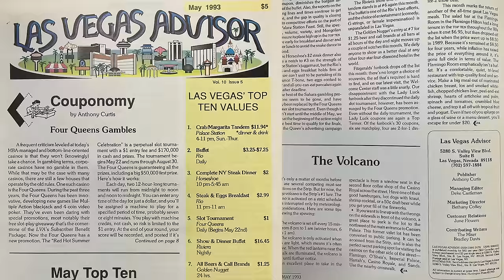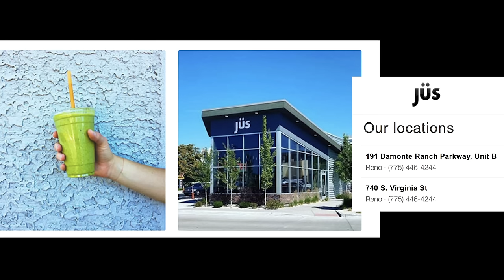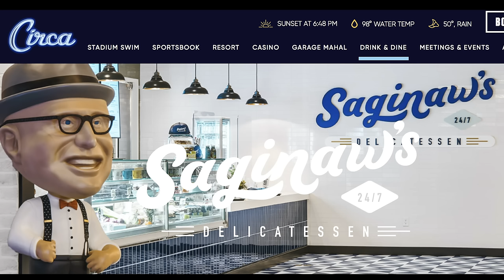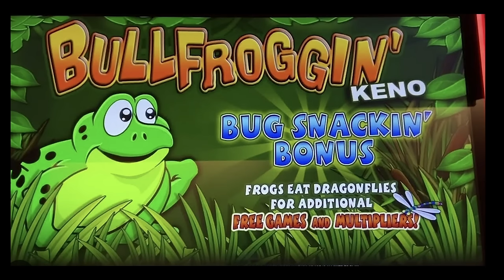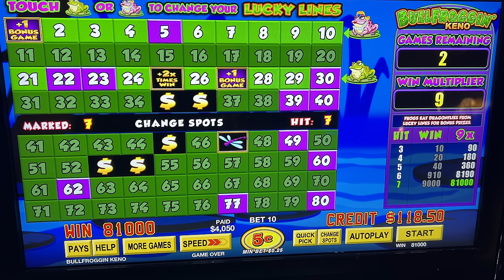ADIOS TROPICANA! SPECIAL GUEST: DEKE CASTLEMAN - LAS VEGAS ADVISOR WEEKLY UPDATE EPISODE 129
CHAPTERS:
0:25 SENIOR EDITOR & AUTHOR - DEKE CASTLEMAN JOINS US
2:35 VOLCANO AT MIRAGE IS BACK UP AND RUNNING
7:50 CIRCA SPORTS BOOK IS OPEN AT SILVERTON
9:15 TROPICANA CLOSING
12:30 CHECK OUT JUS FOR "JUICE" IF YOU ARE IN RENO
17:48 CHECK OUT JOE'S DASH
19:57 BEST JEWISH DELI FOOD IN ALL OF LAS VEGAS
29:30 JACKPOT OF THE WEEK!